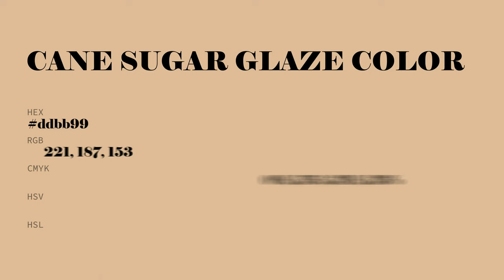Cane Sugar Glaze color ddbb99 hex color - Orange color - Cool color ddbb99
What color is Cane Sugar Glaze ? ddbb99 hex color - Orange color - Cool color ddbb99

Hex ddbb99 Color Code is also known as Cane Sugar Glaze color.

Hex ddbb99 Color code in RGB color code model is created after adding 86.67% red color, 73.33% green color and 60.00% blue color.
Hex ddbb99 Color code in CMYK color (process color) code model is generated after subtraction of 0% cyan, 15% magenta, 30% yellow and 13% black.